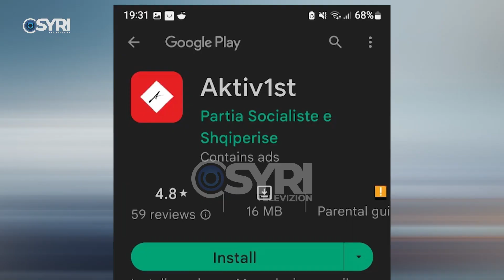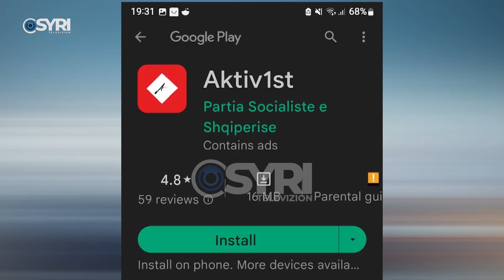PS kontrollon 70 mijë zyrtarë me ‘Aktivistin’, Gent Progni: Synohet manipulimi i votuesve